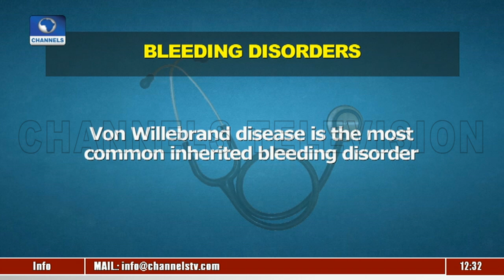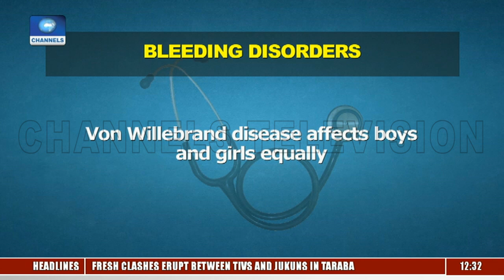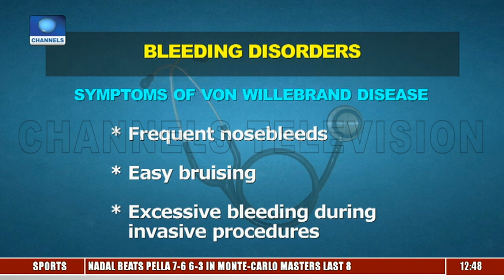Discussing Von Willebrand Disease |Health Matters